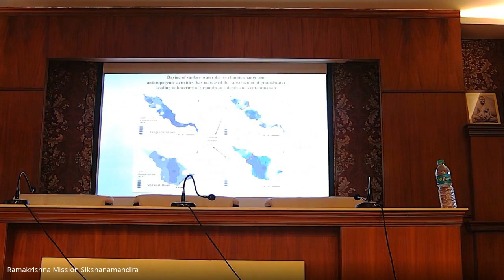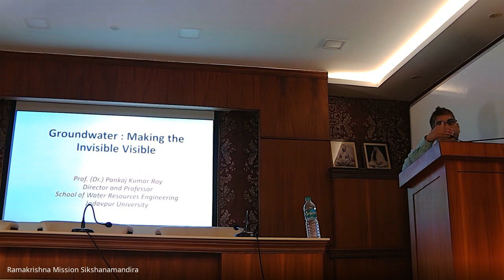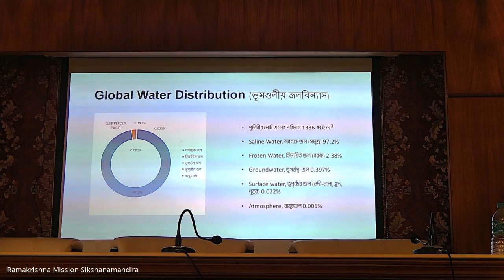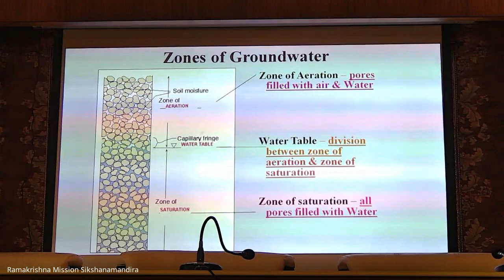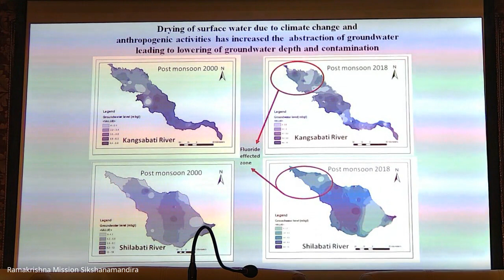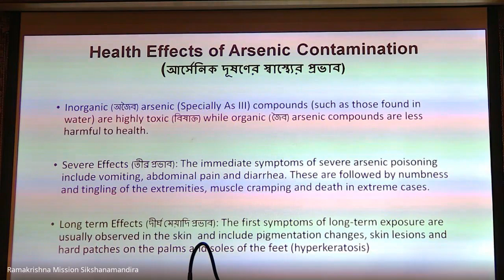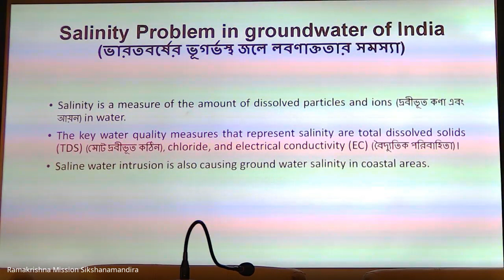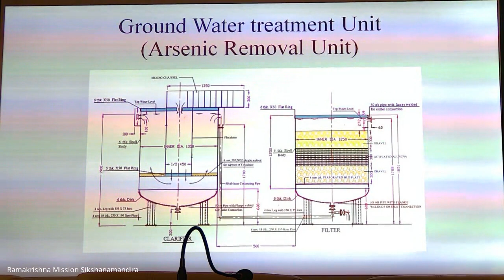"WORLD WATER DAY 2022" - Dr. Pankaj Kr Roy - “Groundwater: Making the Invisible Visible”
speech by Dr. Pankaj Kr Roy, Professor, Water Resource Engineering, Jadavpur University - “Groundwater: Making the Invisible Visible”